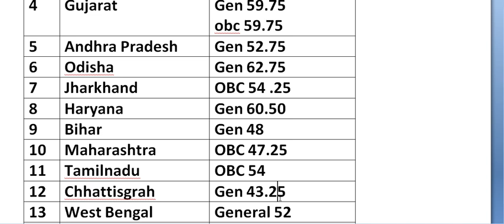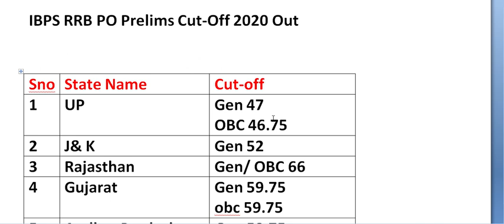IBPS RRB PO Prelims Official Cut-Off Statewise Out